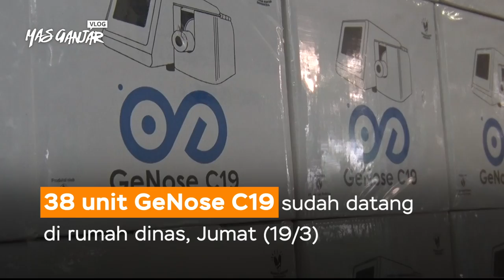Menerima 38 Genose C19 dari Rektor UGM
Sebanyak 38 unit GeNose C19 diantarkan langsung Rektor Universitas Gajah Mada, Prof Panut Mulyono ke Rumah Dinas Puri Gedeh, Kota Semarang, Jumat (19/3) pukul 18.45 WIB.

38 unit GeNose C19 ini melengkapi 2 unit yang sudah diterima terlebih dahulu untuk pesanan Pemprov Jateng beberapa waktu lalu.  Diserahkan juga 3.800 kantong napas.

Dari total kurang lebih 40 unit GeNose C19 yang sudah diterima Jawa Tengah, takkan langsung di-distribusikan. Langkah awal adalah melatih operator dari GeNose C19.

Langkah selanjutnya adalah menghitung titik pendistribusian dengan menilai tingkat kedaruratan atau kepentingan dari penggunaan GeNose C19 itu sendiri.

Sementara itu, Rektor UGM Prof Panut Mulyono yang didampingi Wakil Rektor Paripurna Poerwoko Sugarda serta tim GeNose C19 berharap dengan kehadiran 38 Unit GeNose C19 bisa mendukung Pemprov Jateng dalam percepatan penanganan COVID-19.

“Semoga ini bermanfaat pak, dan semiga bisa digunakan sebaik-baiknya,” ucap Panut.